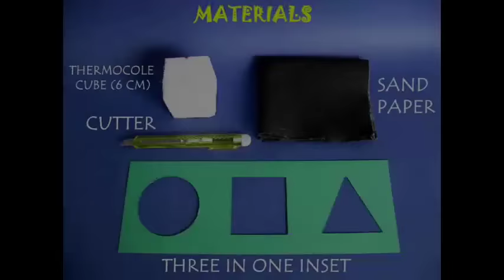Inset Puzzle | Bengali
This magical block carved from Styrofoam can go through windows of three different shapes – a circle, a square and a triangle. Take a 6-cm edge cube of Styrofoam. Draw a V and a circle on two sides. Using a sharp penknife cut the two sides of the V at a slant. Then rub the block on a sandpaper such that one surface becomes a circle, the other a square and the third a triangle.
You can see that one side of the block is triangular; the other is almost square and the other is circular.
Now you can take this magic block and pass it first though the circular cutout, then through the square and finally through the triangular slot.
We use Styrofoam because it is very easy to shape.